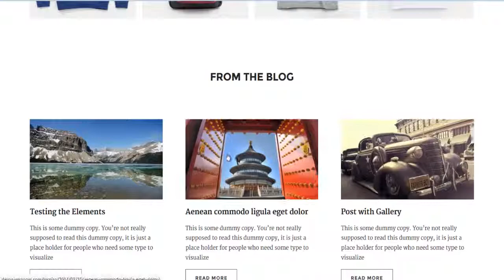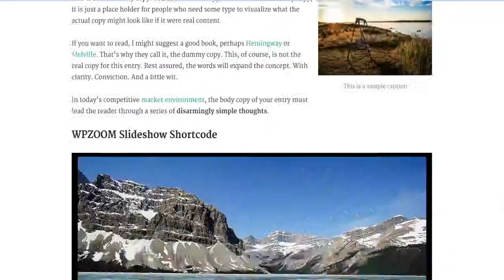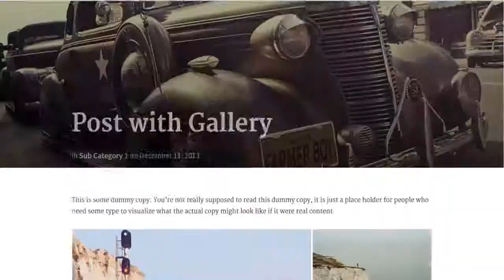Inspiro - WordPress Photography Theme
Inspiro is a feature rich WordPress photography theme by WPzoom.